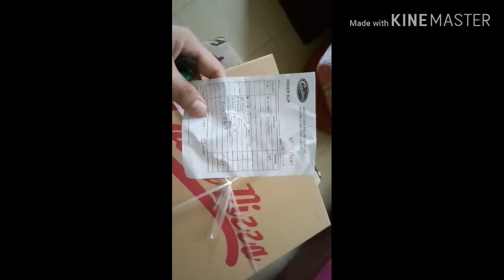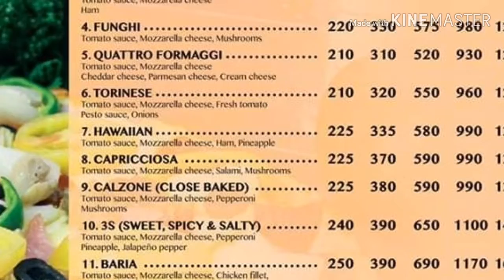Pizza faaaaaarteey ( vlog_2 )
Food review ( calda pizza )